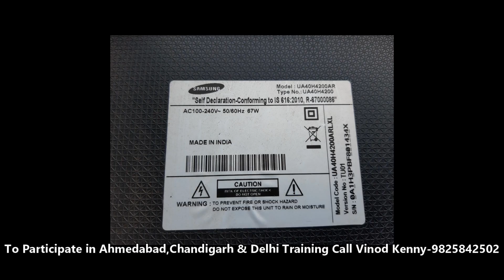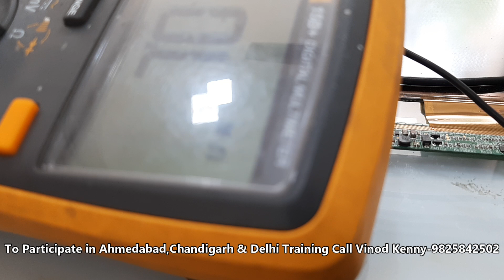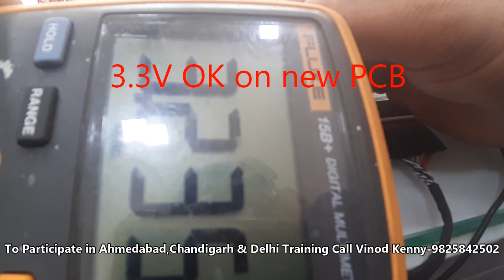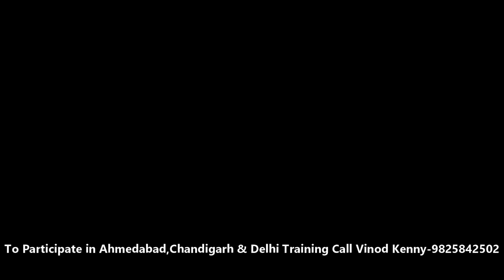LED TV Panel# Repair# in Samsung 40 Inch Fixed by Vinod Kenny